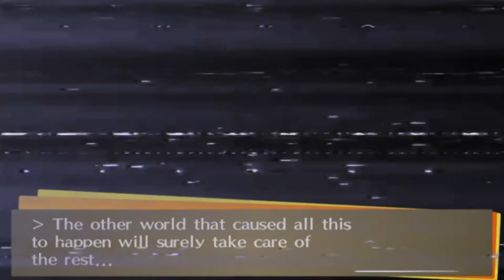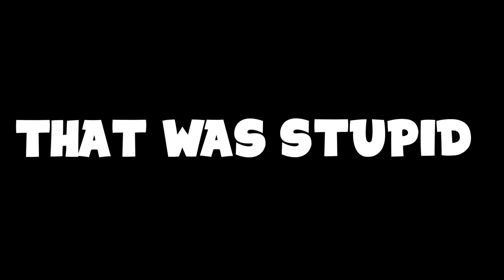This is Basically Persona 4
Pretty much a long, scripted, elaborate, shitpost.